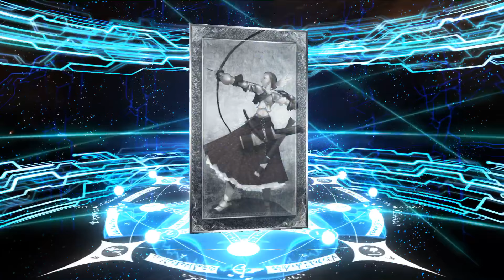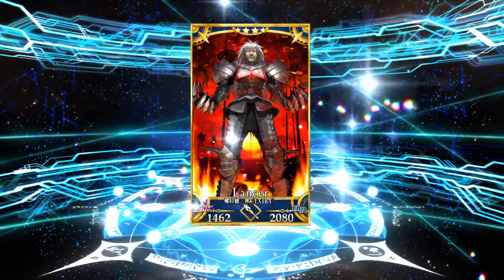Fgo 梅林卡池 ！这是欧账号吧！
存了33抽的小号，感觉是个欧号！